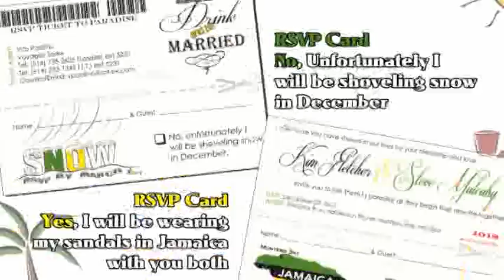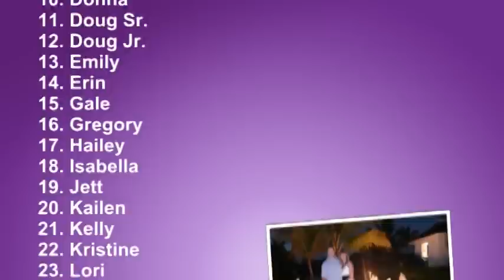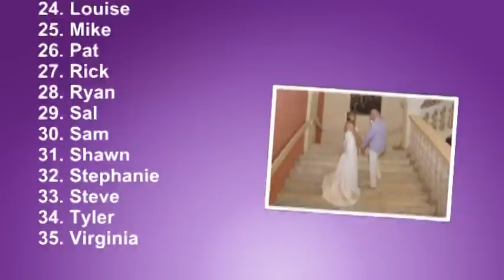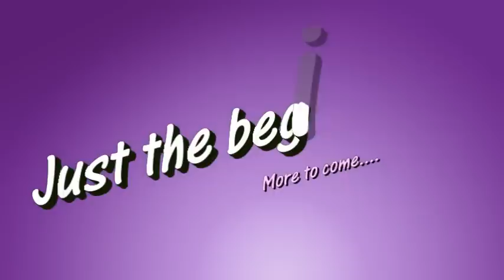Marry You - Kim and Steve - December 3, 2013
This is the 1st video from our destination wedding to the Iberostar Rose Hall Beach Resort in Montego Bay, Jamaica on December 3, 2013.